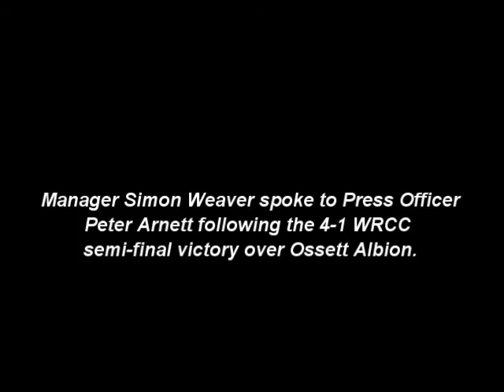Simon Ossett 28Jan14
Manager Simon Weaver spoke to Press Officer Peter Arnett following the 4-1 win over Ossett Albion in the WRCC semi final.